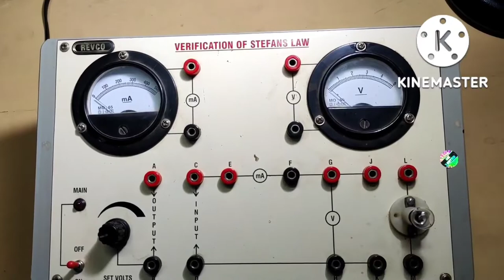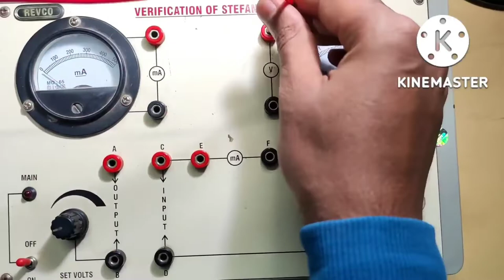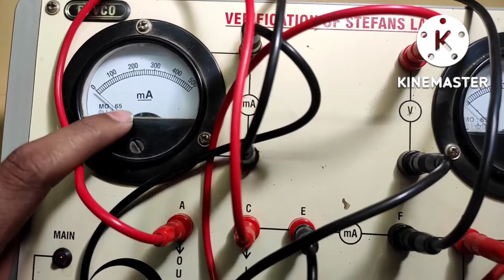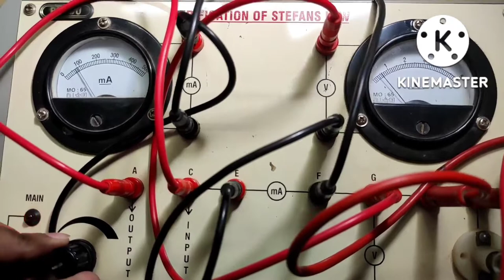Stephen law of radiation || experiment of Stephen law of radiation